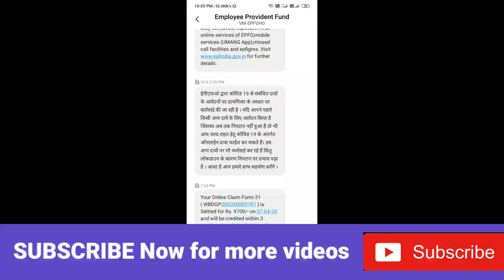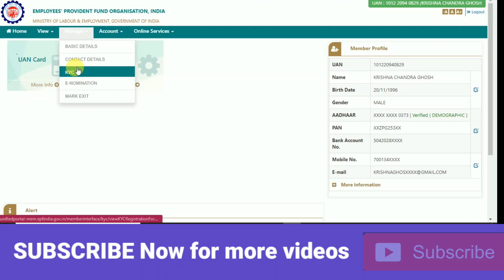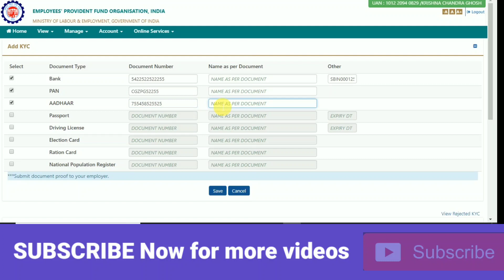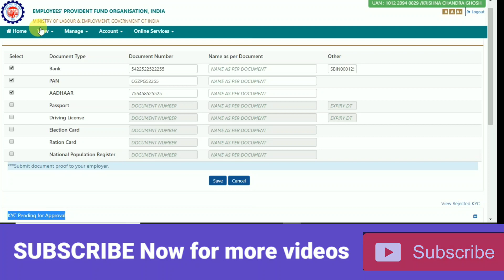How to verify KYC in PF/EPF account & How to withdrawal your EPF Balance